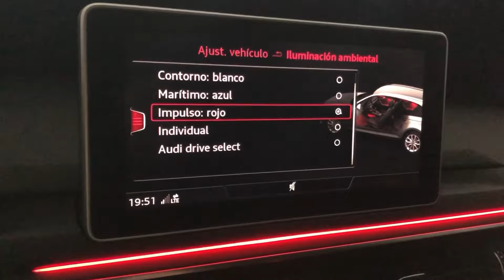Iluminación ambiente AUDI A4 ✨👍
Hemos instalado el paquete de iluminación ambiente en AUDI A4 B9. NO OS PERDÁIS ESTE VIDEO! Si tenéis alguna duda podéis dejarla en los comentarios.

00:00 Inicio
00:14 Presentación
01:07 Montaje
03:29 Resultado
05:16 Funcionamiento